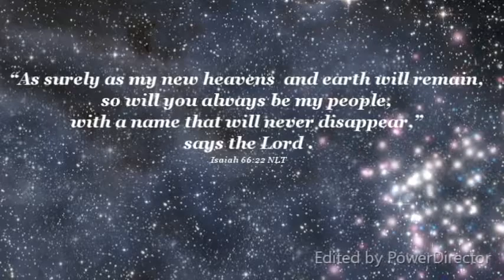Txais Tos Xyoo Tshiab nPobzeb Yaj